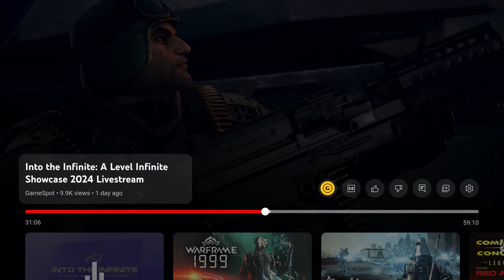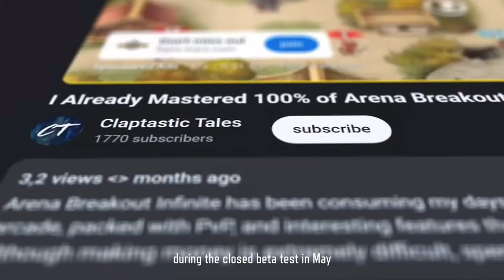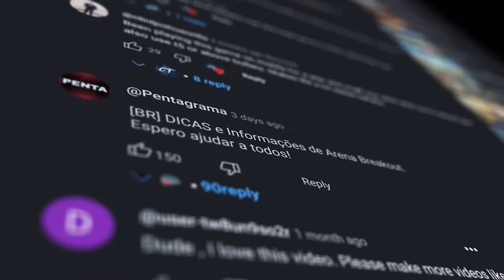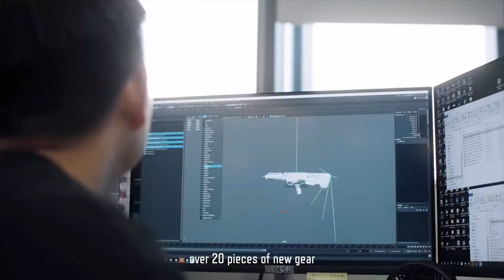Future Games @ Gamescom 2024 Reaction